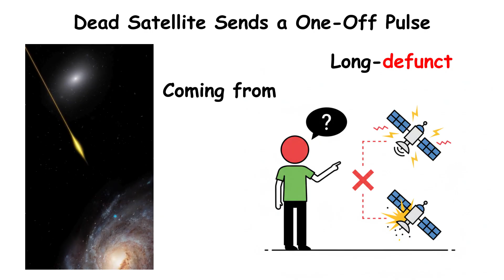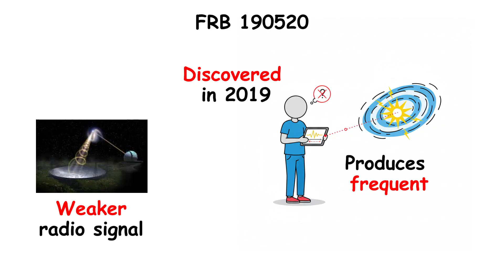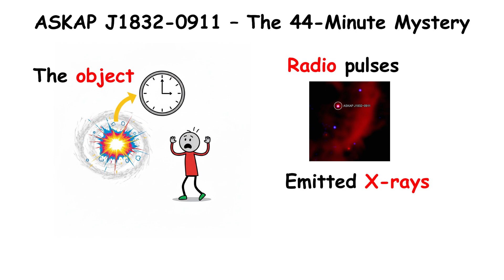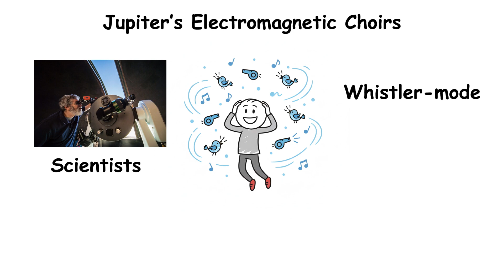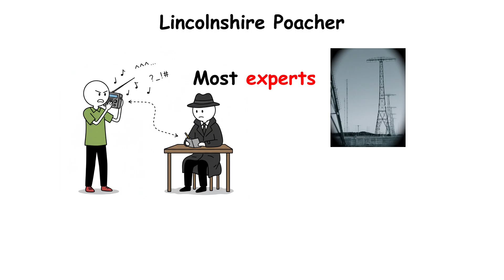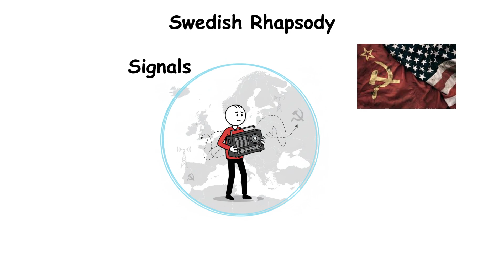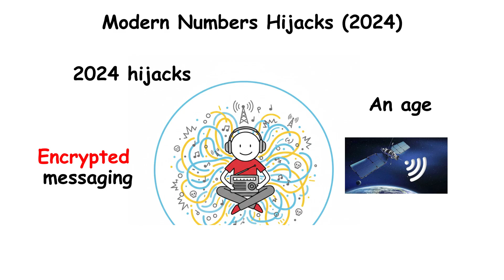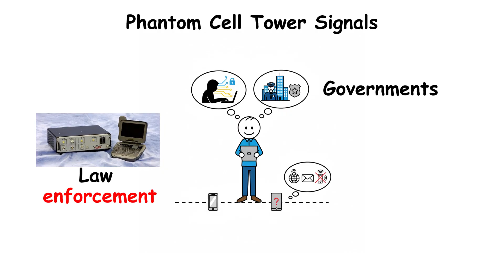Every Digital Signal the World Still Can’t Explain (Explained)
Mysterious radio signals, strange cosmic bursts, and unexplained transmissions have baffled scientists and listeners for decades. From the legendary Wow! Signal to mysterious numbers stations like UVB-76 and Lincolnshire Poacher, these signals remain unsolved puzzles of science and espionage. This video explores every digital signal the world still can’t explain — including Fast Radio Bursts, the eerie “Cosmic Hum,” phantom cell towers, GPS jamming waves, and more.

If you’re fascinated by space mysteries, Cold War secrets, or unexplained science, you’ll love this deep dive into the strangest signals ever recorded.